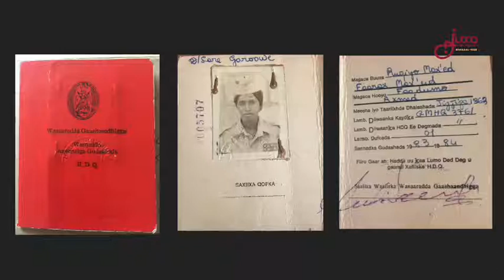USTAAD RUQIYA " Yurub markaan Waxbarashada u tegay, Waan diiday inaan is dhiib ceeb ayaan u arkayey"